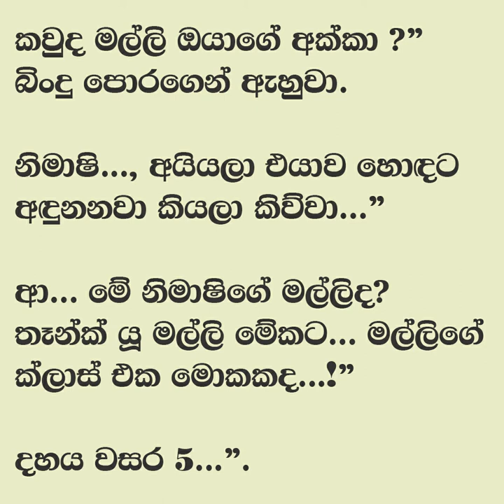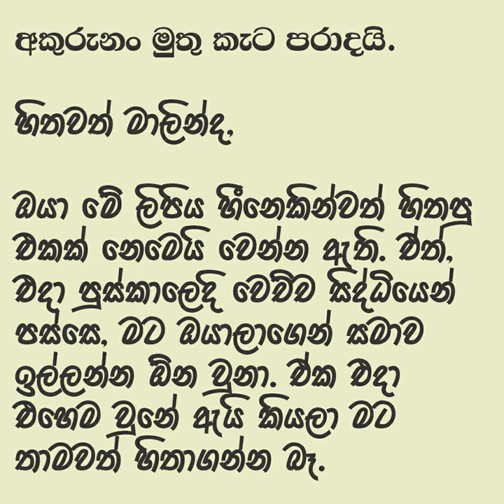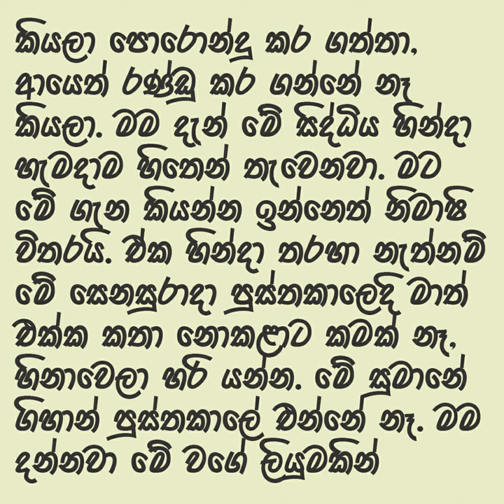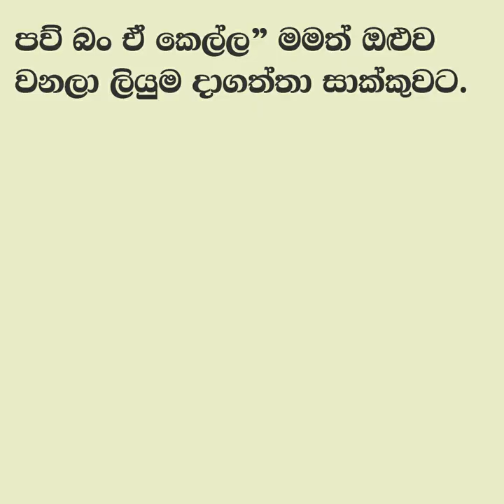😊 සුළඟ වගේ ඇවිදින් - Sulaga wage awidin 11 | බලු වැඩ කරන්න එපා ඩෝ... | Vish Novels | Sinhala Novels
කතාවෙන් බිඳක්: උඹ එහෙනම් තනියම ෂෝ එක බැලුවා ආ... බලු වැඩ කරන්න එපා ඩෝ... ගැන්සියම සෙට් වෙලා යන්න හිටියනම් උන් එක්කනේ යන්න ඕනේ...”
මමත් "සප්ත කන්‍යා'' බලපු එක මුන්ට කියලා නිකං ඉල්ලගෙන කෑවා. සද්ද නැතුව හිටියා නම් කිසි කතාවක් නෑ.

A bit of the story: So you watched the show alone... don't do dog work... if you want to go with them, you should go with them..."
I also just asked them to tell them that I watched "Sapta Kanya". If there was no sound, there would be no story.

Time Codes
0:00 - Intro
0:11 - Love Story
09:02 - End